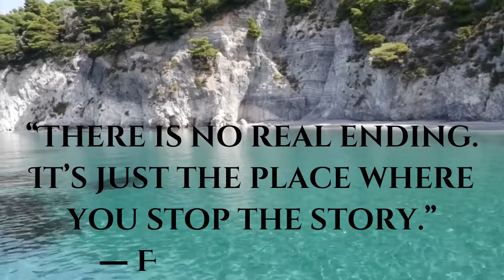"Ending of Life " | Frank Herbert - Quote | Dark Green | DG